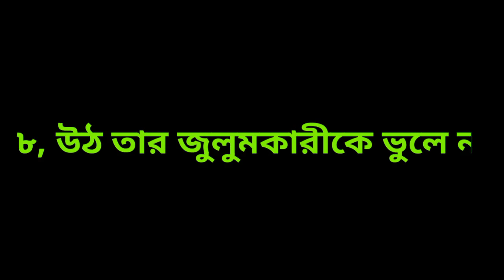আপনি জানেন? পিপড়া কখন ঘুমায়?